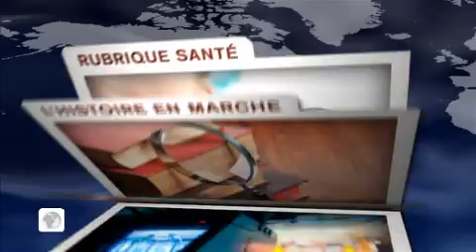Y'a du monde à Paris : Une Blonde à Manhattan, Marilyn bien sûr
Retrouvez le rendez-vous culture d'Estelle Martin dans les JT de 16h heure de Paris les vendredi, samedi et dimanche et sur son blog,